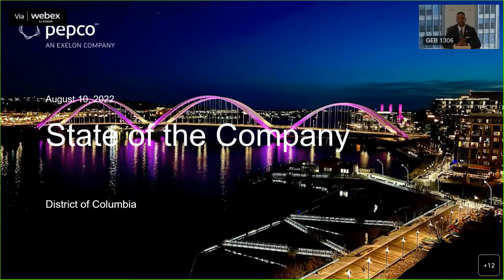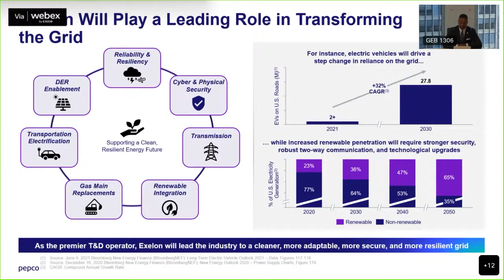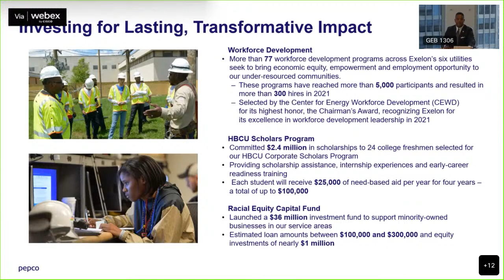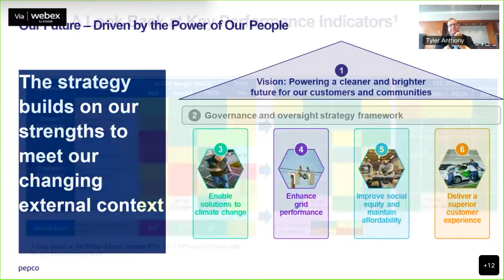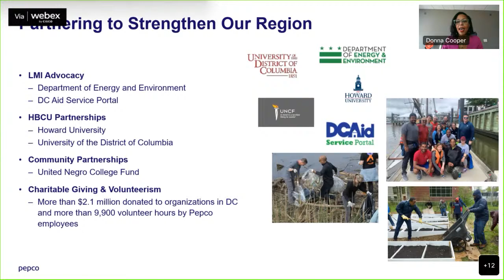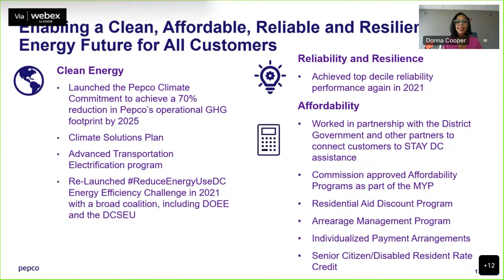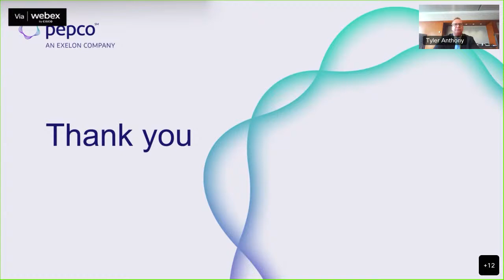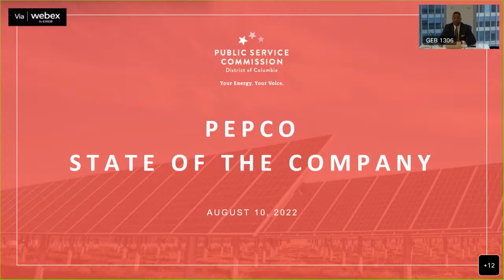Commission Open Meeting and Pepco's State of the Company - 2:00 PM Wednesday, August 10, 2022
A recording of the Open Meeting will be available on the Commission’s website after the meeting concludes.